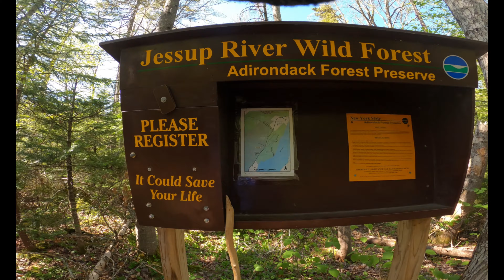Watch Hill Ny! ADK’s 13/40 Fabulous 40 Challenge!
Watch Hill Trail is a 3.5 mile out and back trail located near North River, New York that features a lake and is rated as moderate. The trail is primarily used for hiking, walking, running, and nature trips.
Distance:
3.5 miles
Elevation Gain:
895 feet
Route Type:
Out & Back